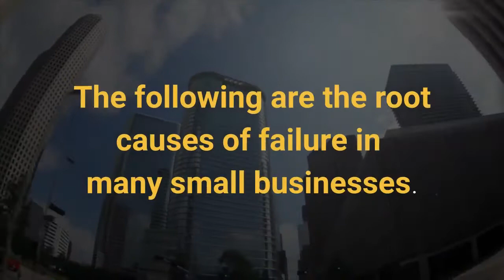How to Watch the Numbers and Please your Banker. By Learn Accounting Fast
Watch the Numbers and Please your Banker.

#1. Improve your chances for success.

By watching the numbers and Planning for the future.
The following are the root causes of failure in many small businesses.

Negative cash flow, Poor use of debt, Slow or no growth.
Inadequate inventory control, Buying the wrong things at the wrong time.

Undercapitalisation, Poor planning,
Trouble paying bills despite paper profitability.

You don't need to be a financial genius to overcome these failures.
You can avoid trouble by collecting good information, interpreting it, and thinking ahead.

In the next few days we'll show you how.
Watch this space for More Business tips from Learn Accounting Fast.

Don't let your lack of knowledge hold You back

Increase your Financial intelligence, Learn and speak with confidence around Accounting, Money and Business.

LearnAccountingFast
“ Street Smart Business Skills Fast”

("Don't let lack of financial intelligence stop you from getting ahead”)

(Develop Your Street Smart Business Skills)

(Accounting is the language of business)

Translated titles:
Cómo observar los números y complacer a su banquero. Aprendiendo Contabilidad Rápido

Comment regarder les chiffres et faire plaisir à votre banquier. Par Learn Accounting Fast

कैसे नंबर देखने के लिए और अपने बैंकर क

كيفية مشاهدة الأرقام وإرضاء المصرفي الخاص بك. من خلال ت

如何观察数字并取悦您的银行家。快速学习会计

Paano Panoorin ang Mga Numero at Mangyaring ang iyong Banker. Sa pamamagitan ng Alamin Mabilis ang A

Kuinka katsella numeroita ja ota yhteyttä pankkiiriisi. Oppimalla kirjanpito nopeasti

Bagaimana Memperhatikan Angka dan Menyenangkan Bankir Anda. Dengan Belajar Akuntansi Cepat

数字を見て、銀行員を喜ばせる方法。速く会計を学ぶことによって

Cara Menonton Nombor dan Menyenangkan Banker anda. Dengan Belajar Perakaunan Dengan Cepat